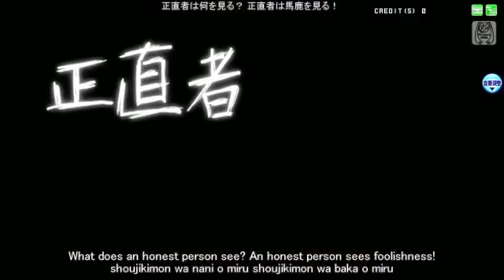【Yamine Renri】Tokyo Teddy Bear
Sorry for the crap video quality, It's the best I can do at the moment.

Instrumental: Included in VSQx

( Neru ねる NeruSleep Project DIVA Arcade future tone VOCALOID ボーカロイド ボカロ English lyrics Romaji subtitles アーケード PV鑑賞モード ProjectDIVAArcade外部出力 Dance  googoo888 PDA FT 鏡音　リン　)